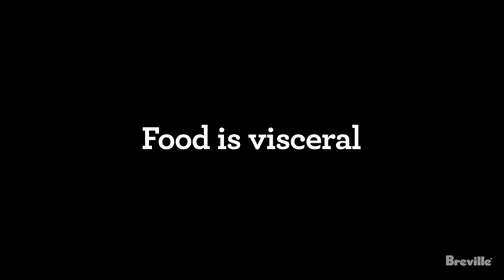Breville BNV250CRO1BUC1 Vertuo Coffee and Espresso Machine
AUTOMATIC COFFEE/ESPRESSO MACHINE: Create barista grade brewed single serve coffee or espresso cups at the touch of a single button. Designed for use with Nespresso Vertuo capsules only

VERSATILE COFFEE MAKER: Brew 4 different cup sizes at the touch of a button - Espresso (1.35 oz), Double Espresso (2.7 oz), Gran Lungo (5 oz), and Coffee (7.7 oz) . Pour over ice to create your favorite iced coffee and latte drinks

SMART COFFEE MAKER: Brew the perfect single serve coffee or espresso drink time after time, thanks to Nespresso's Centrifusion technology using barcodes to deliver the best in-cup results including the perfect crema for large coffee cup sizes

FEATURES: Includes 40 oz. water removable water tank for no hassle refilling. Fast heat up time of only 15 seconds and adjustable drip tray

AEROCCINO MILK FROTHER INCLUDED: The Nespresso Aeroccino3 provides smooth hot or cold milk froth for your coffee recipes with one touch. Each machine includes a complimentary starter set of Nespresso capsules (capsule assortment may vary from picture)